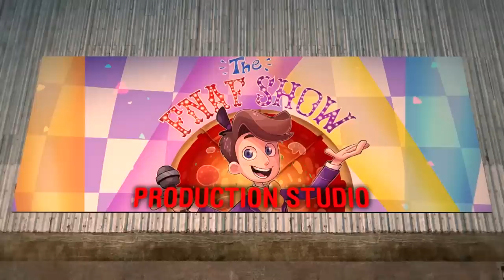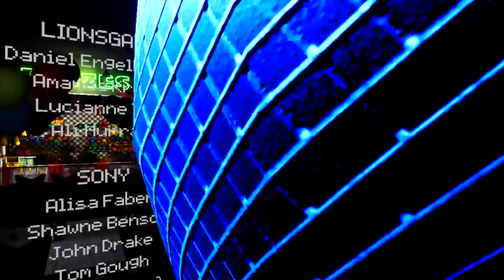FNAF VR: the ENDING you DIDN'T KNOW EXISTED! (Five Nights at Freddy's: Help Wanted)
FNAF HELP WANTED SECRET HUNTING! What happens when we go into the Five Nights at Freddy's vr: Help WantediSECRET AREAS?! Virtual Reality FNAF has some spicy SECRETS so let's hack it! Enjoy and SMASH LIKE 👍

A HUGE thank you to the main man Scott! I luv you!

Razzbowski does not own the rights to Five Nights at Freddy's. Enjoy this FNAFvr HelpWanted vid